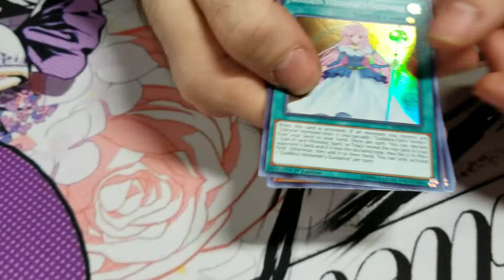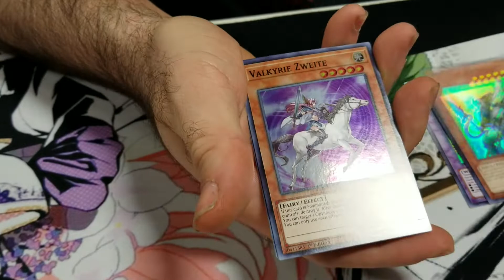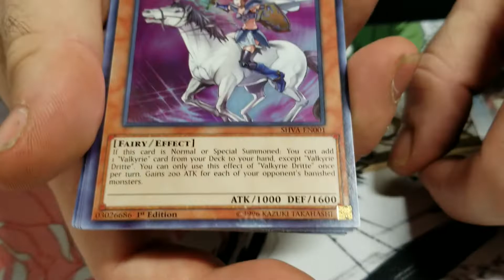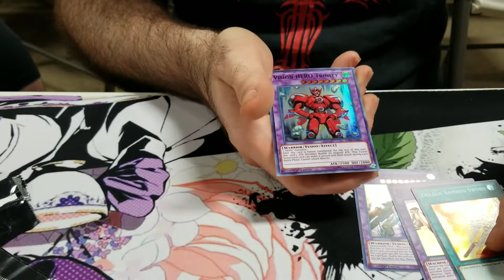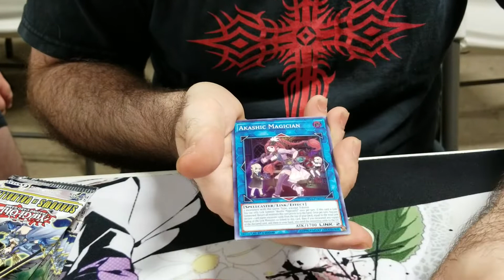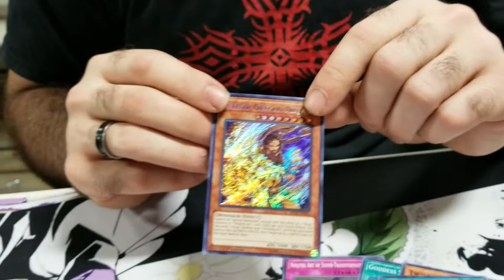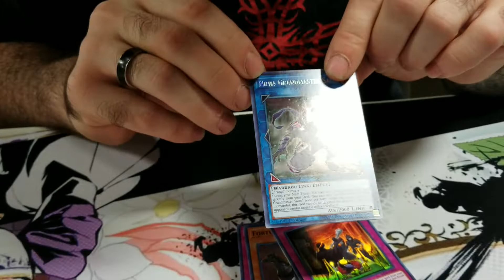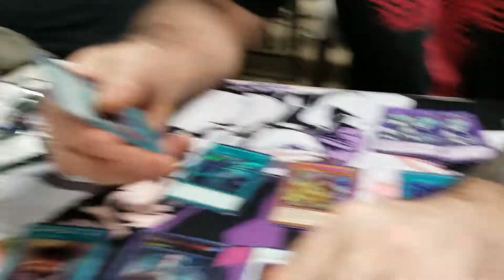Yu-gi-oh! Shadows in Valhalla box opening